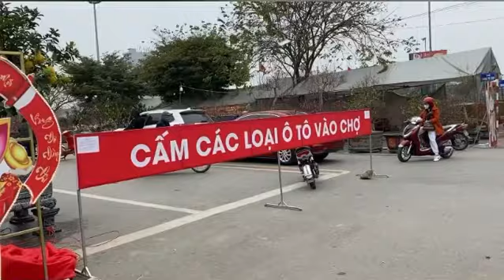Chợ Hoa Xuân Thành Phố Việt Trì Tỉnh Phú Thọ Những Ngày Giáp Tết